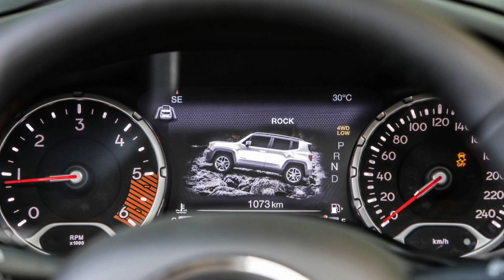NOVO RENEGADE E NOVO COMPASS TURBO - 2021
NOVO JEEP RENEGADE E NOVO JEEP COMPASS

A novidade aparecerá por aqui no Brasil em setembro deste ano de 2020.

As informações sobre o novo motor turbo do Renegade e do Compass são: 1.0 e 1.3 litros com 120, 150 ou 180 cv de potência.

Também haverá reestilização no Renegade e no novo Compass.

Finalizando, o grupo FCA ainda informou das possíveis versões híbridos (movidos a combustão e eletricidade) que poderão fazer parte da linha completa Jeep.